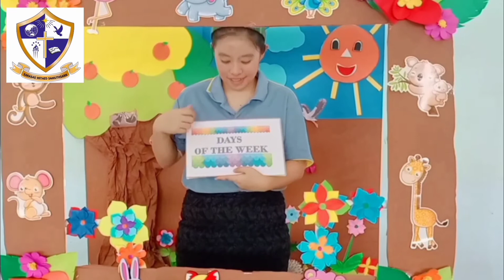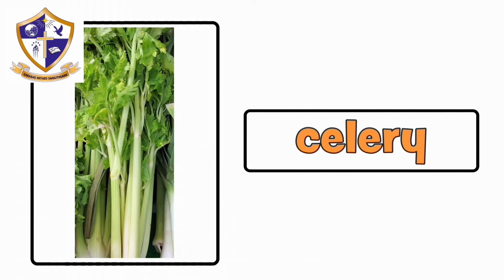Vegetables Activity | Cooking